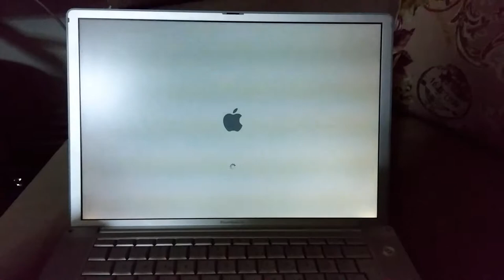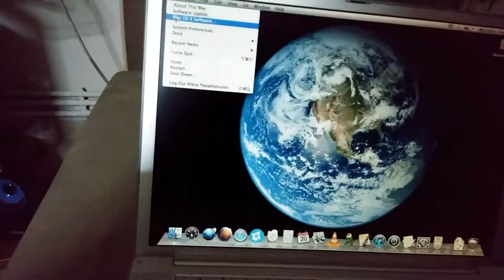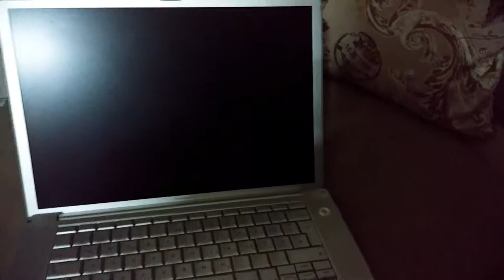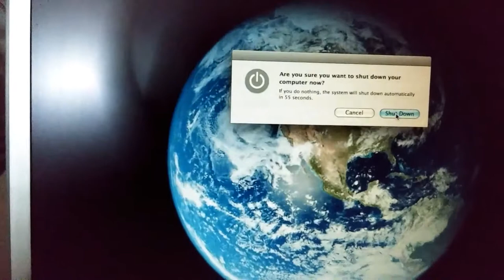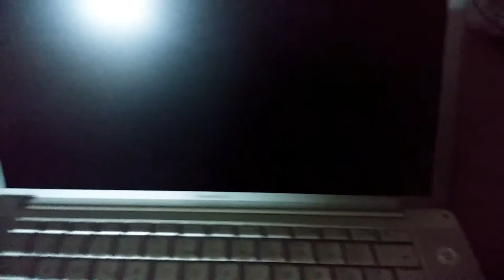powerbook g4 problem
that was a problem of my powerbook